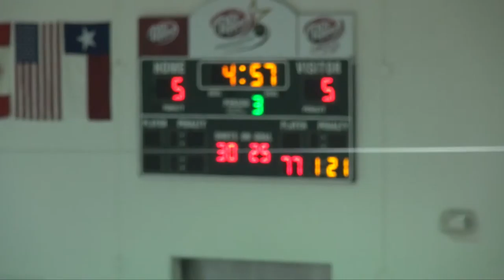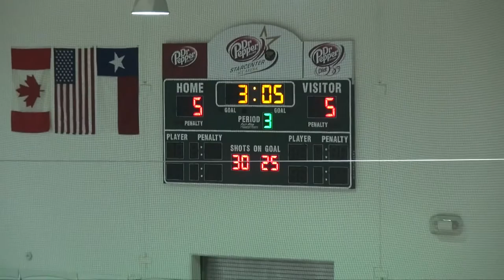Marcus Varsity - Game 19 - 2012-02-09 - 4 of 5